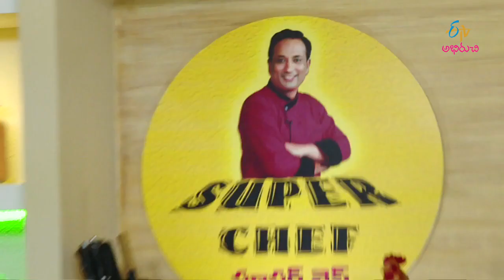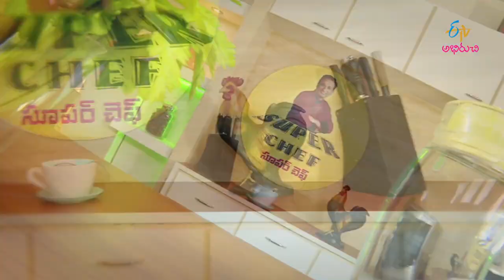Paneer kabab tikka | Super Chef | 5th May 2017 | Full Episode | ETV Abhiruchi